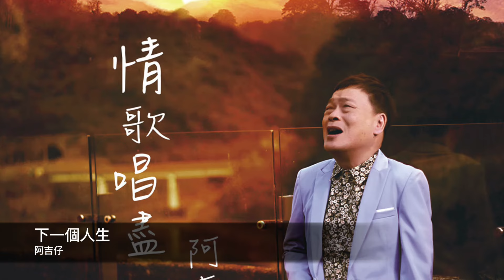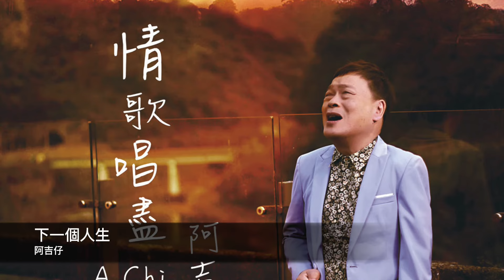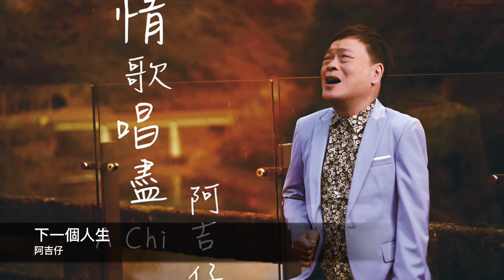阿吉仔-下一個人生 封面原音版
開始回不去的旅程 誰知沿途遇見什麼人
酸甜苦辣又添幾分 怎麼捨怎麼分

愛上不能愛那個人 幸福快樂又遠了幾吋
傷心總是不等你問 該來的不需等

深愛的人在下一個人生 那愛情由天地來為證
沒想過能不能 只想問你肯不肯

開始是結束的旅程 緣是愛情的前身